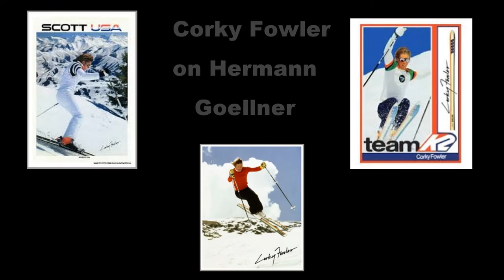Legends of Skiing: Hermann Goellner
- Skiing legends Corky Fowler, of the 1960's Hart freestyle ski team, and Dick Dorworth are interviewed regarding the impact of Hermann Goellner on the sport of skiing.

Hermann Goellner was a skier that came to the United State from Austria back in the 1960's. He was on the Hart freestyle ski team and appeared at ski shows throughout the country. He was a ski coach at Jackson Hole and then the Stratton Mountain School. Later, in the 1970's Hermann became a coach for the US Ski Team.

Hermann also invented the flexible breakaway gates that helped revolutionize the sport and were called Hermann gates at one time.

Hermann is a passionate rock climber and is considered by many to be one of the top sport climbers in the world of the over 70 crowd.

Hermann recently has a hip replacement operation but as you can tell from his picture, not much is slowing Hermann down.

He was exemplary role model and had a profound influence on many athletes.

Hermann is certainly worth of the US Ski Hall of Fame and hopefully he gets voted in on the 2016 ballot.